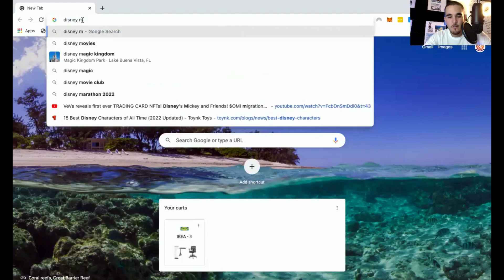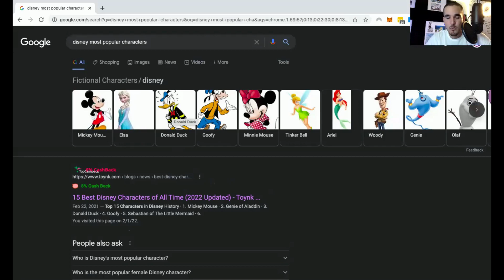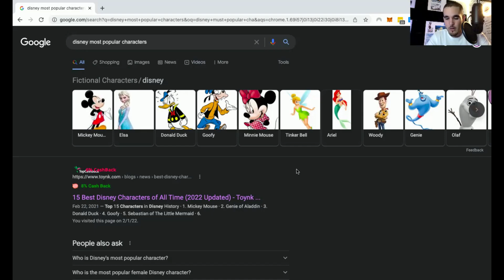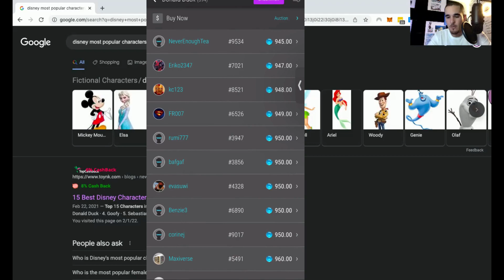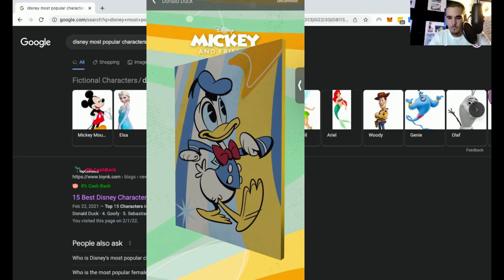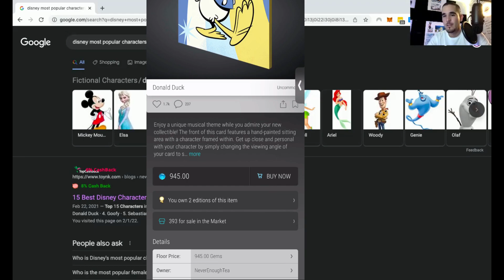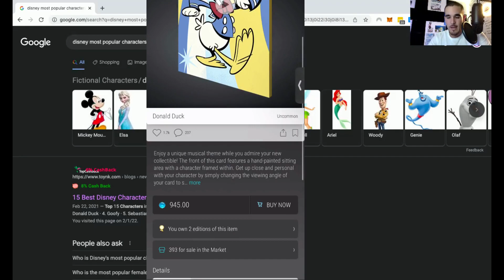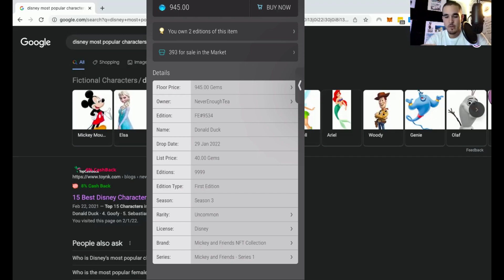Donald Duck NFT Price Prediction / VEVE / Disney NFTs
veve Get Premium Access to our private community for NFT Drop Alerts and the plays we are making in the space!

AND LEAVE YOUR QUESTIONS IN THE COMMENTS!

Follow Me On Twiter: @_cristiandepaz

How do I open my first Online Store?